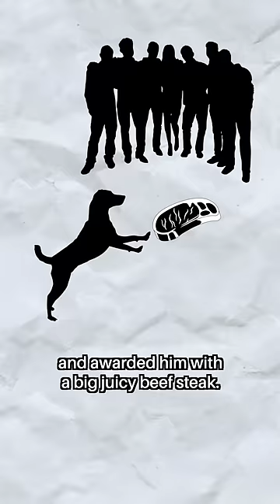This “Hero” Dog Tricked EVERYONE